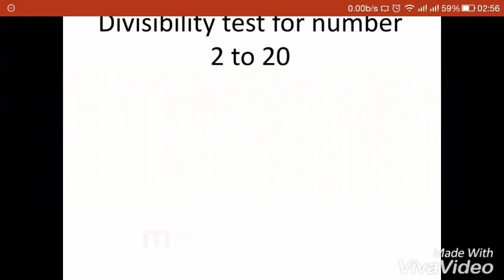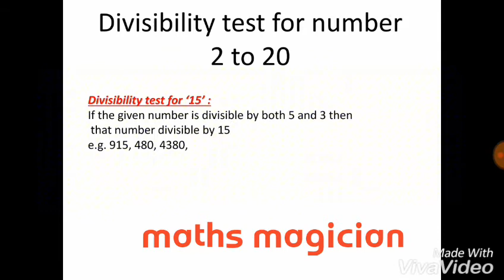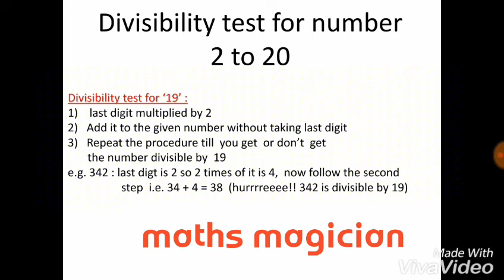Divisibility test for 2 to 20 numbers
Learning and gaming is always a fun to Have